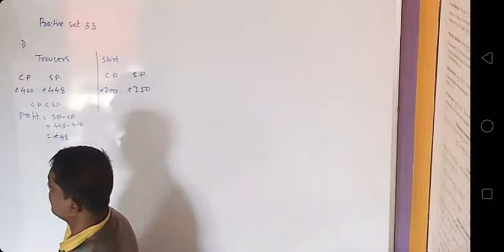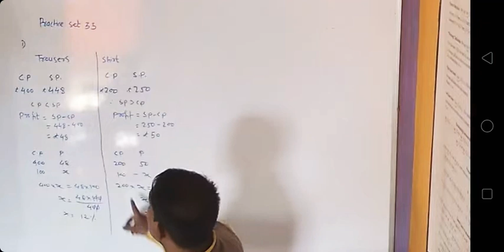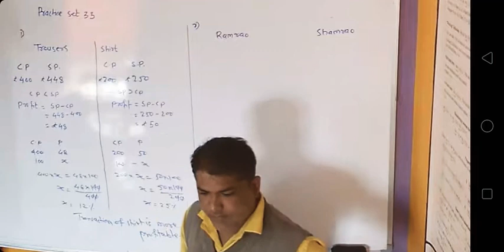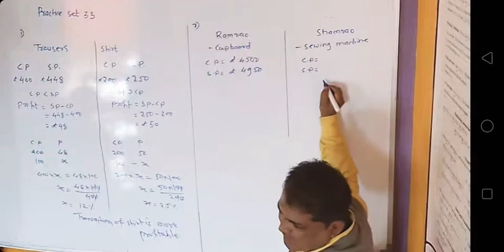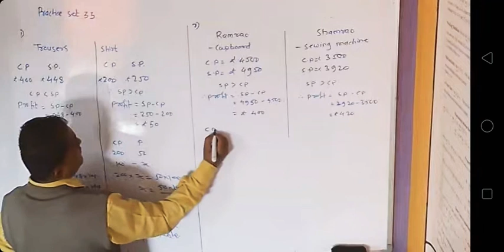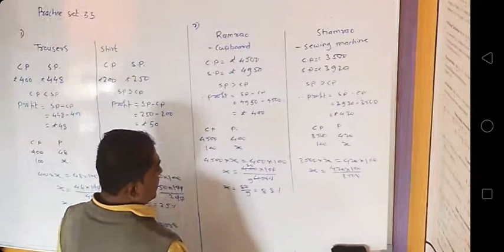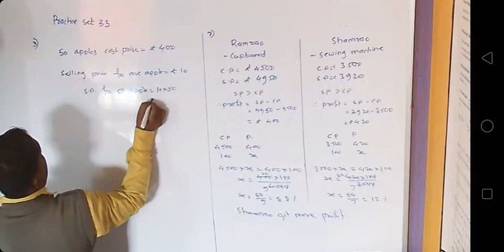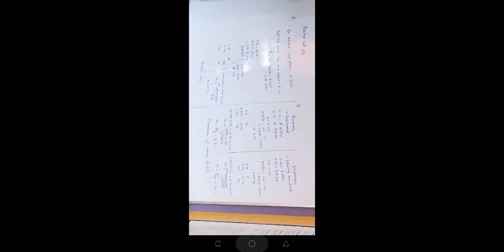6 std- practice set 33-percentage profit/loss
6 std- practice set 33-percentage profit/loss